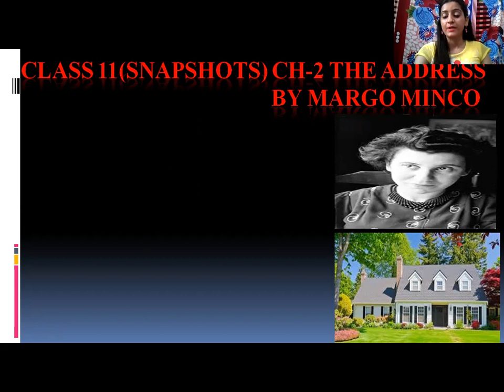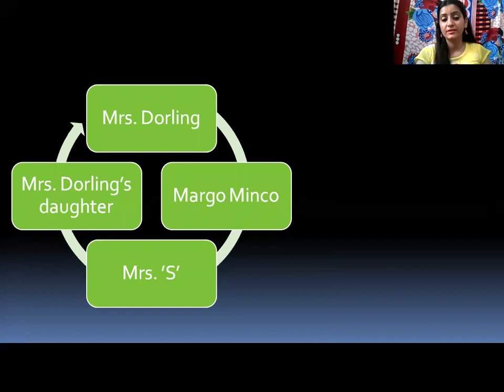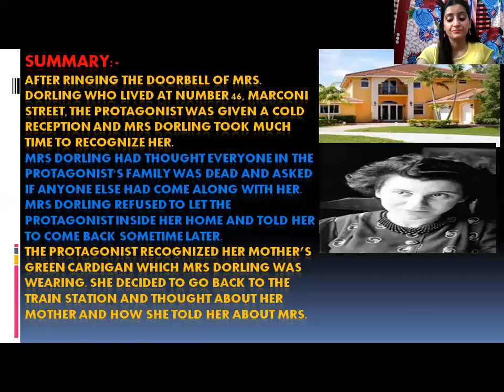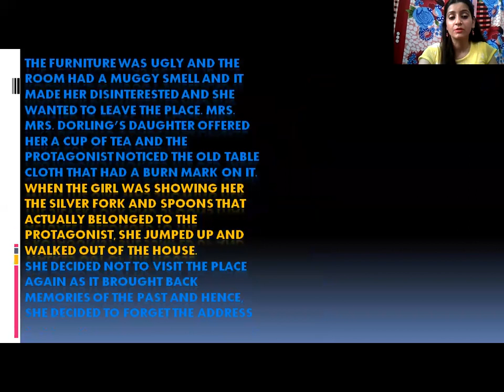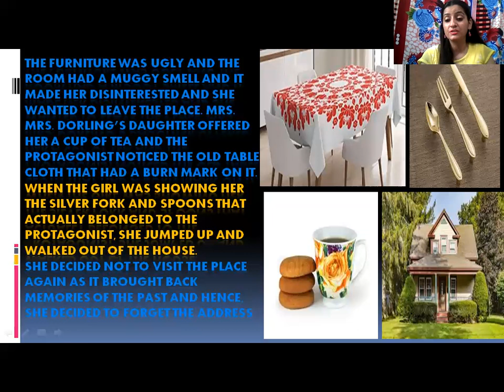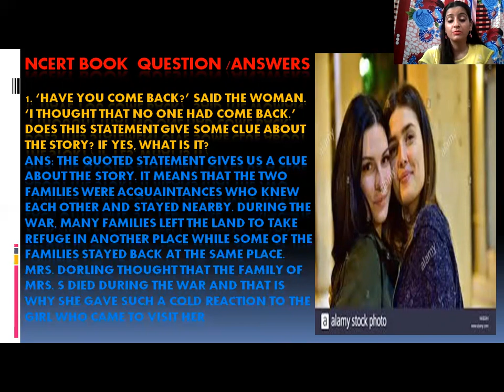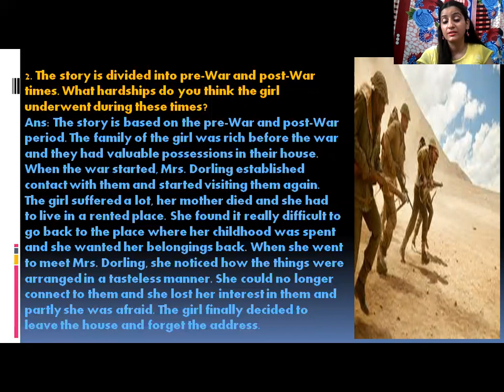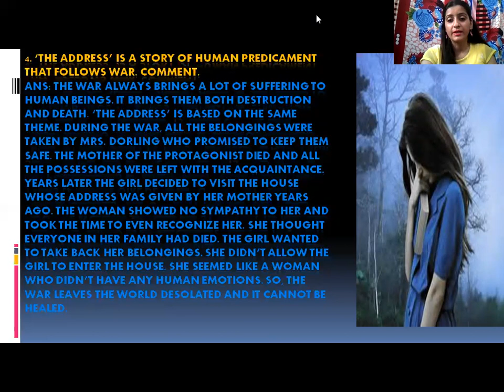Class-11th,L-2 The Address (Snapshots) with summary,animations and Question/answers by Sushma Ruhal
Smart English Learning With Sushma Ruhal in innovative way